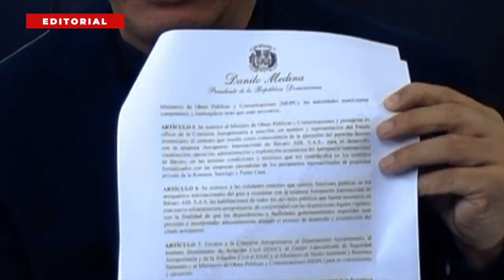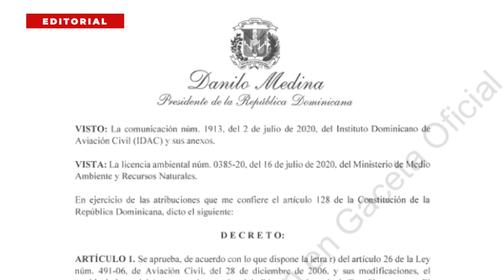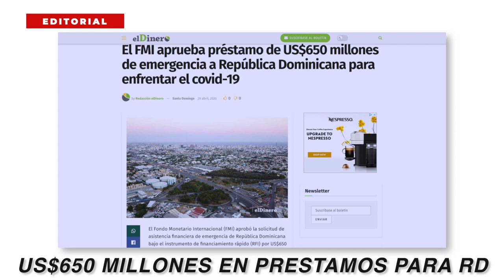EL AEROPUERTO DE DANILO | EL BARBARO DE BAVARO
El presidente de la República, Danilo Medina, aprobó mediante decreto el establecimiento del Aeropuerto Internacional de Bávaro, en el paraje de Tres Pieza, sector El Salado, del municipio Salvaleón de Higuey.

De acuerdo con el decreto 270-20, emitido el 21 de este mes, la autorización del aeropuerto le corresponde al Instituto Dominicano de Aviación Civil (IDAC), según los términos de la referida disposición legal.

El IDAC, según el documento obtenido por Diario Libre a través en la página web de la Consultoría Jurídica del Poder Ejecutivo, fiscalizará la construcción, puesta en funcionamiento y operación aeronáutica de la terminal.

Dispone que la empresa Aeropuerto Internacional de Bávaro AlB SAS “deberá cumplir con todas las disposiciones legales, reglamentaciones y normas administrativas que le fueren aplicables, así como certificaciones, permisos y autorizaciones requeridas de aviación, medio ambiente municipales, entre otras”.